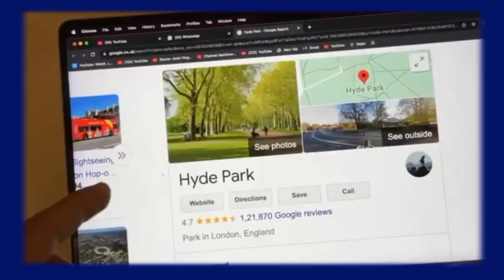PUBLIC Prank Bhari Pad Gaya😂!, Sourav Joshi Vlogs MEETUP in London,| Fukra Insaan Vlogs,| KHABRI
Indian YouTube News Chenal.

Most Welcome For You. 🌹

My Instagram :-  Mere Chenal Ke Bio Me

I Am - Gujarat,